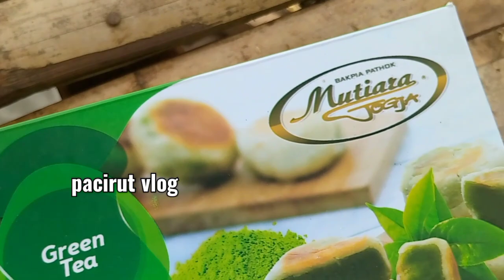PROGRES DI LANJUTKAN‼️Edit dapur kotor dan garasi mobil mas bajidot